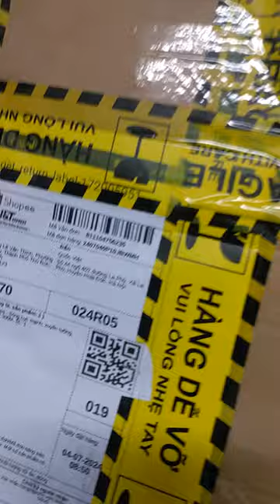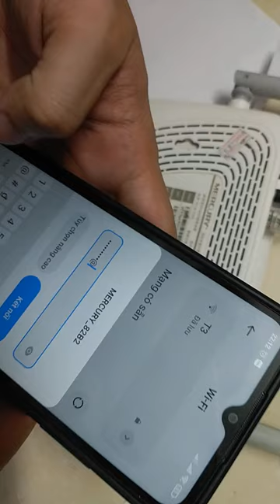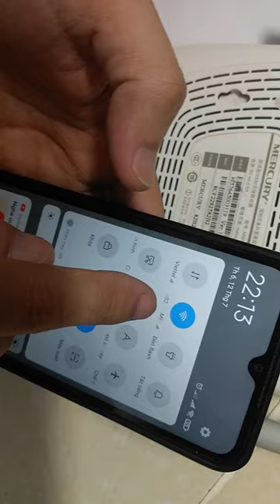trả hàng bwmh